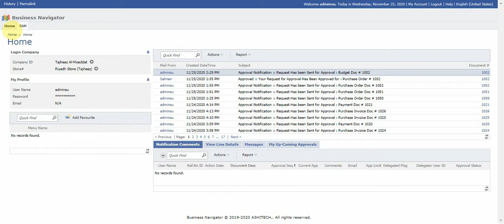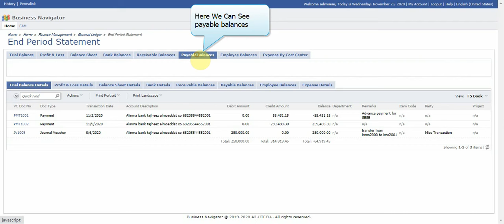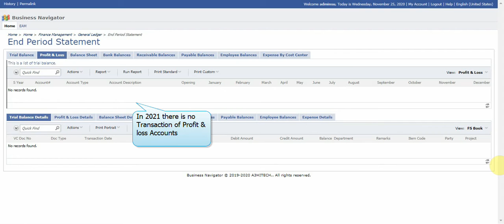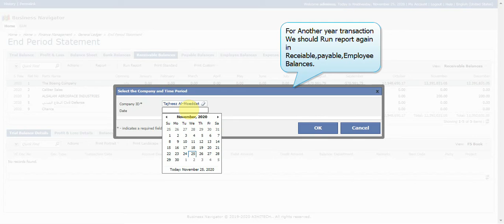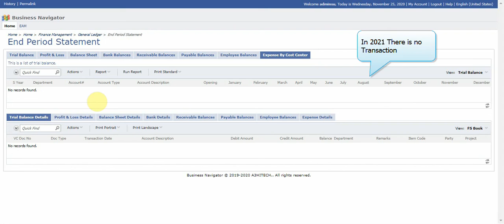How to run reports In End Period Statement